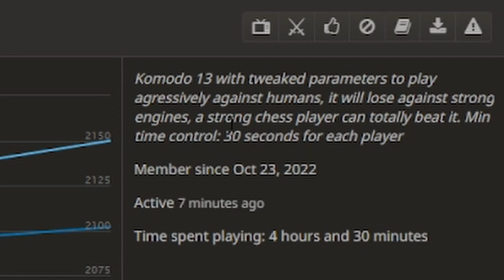Most Aggressive Computer Ever Challenged Me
A chess engine specifically programmed to play as aggressively as possible challenge me to a match.

0:00 Computer challenges me
1:09 Game 1
2:39 Game 2
8:33 Game 3